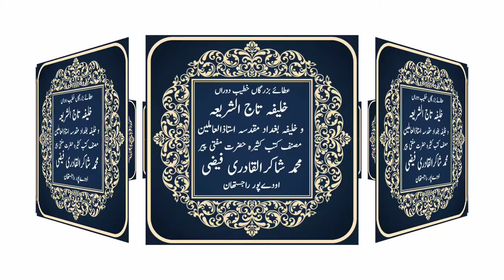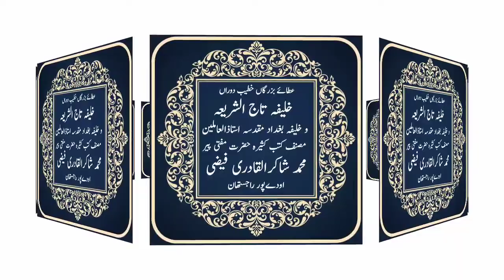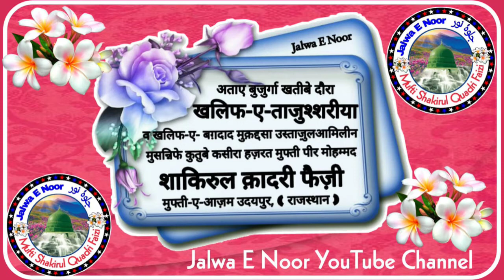हम ईद कैसे मनाये? Ham eid kese mnaye?khatibe dora Mufti Shakirul Quadri Faizi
Dars.
Khatibe Dora Mufti Shakirul Quadri Faizi Khalifa e tajushshariya w Khalifa e bagdad Sharif Mufti e azam Udaipur.

_ Huzur ke jisme atahar se khushbu🎤 Khatibe Dora-Hazrat Allama Maulana Mufti Mohammed Shakirul Qadri Faizi Sahab Qibla -Udaipur (Rajsthan)_

*Youtube Channel* ⤵️ *(Jalwa E Noor)*